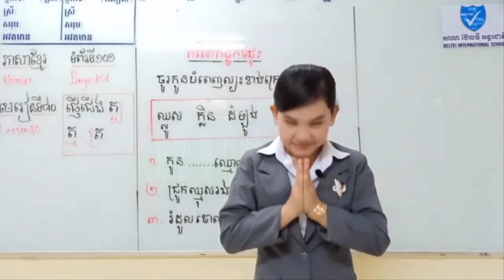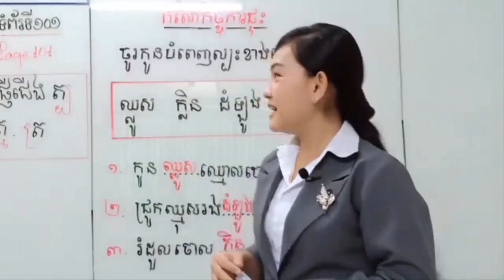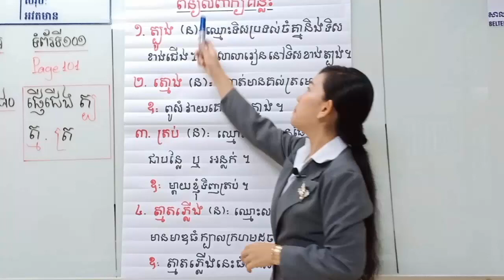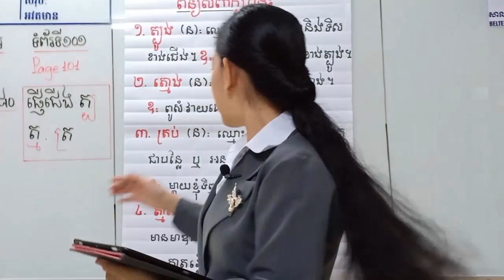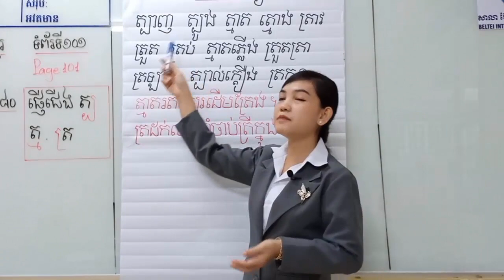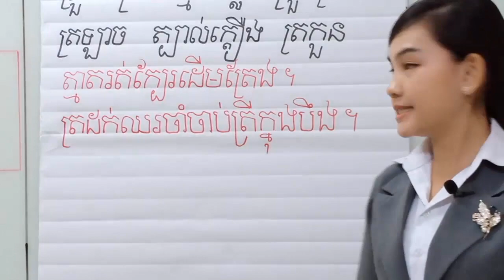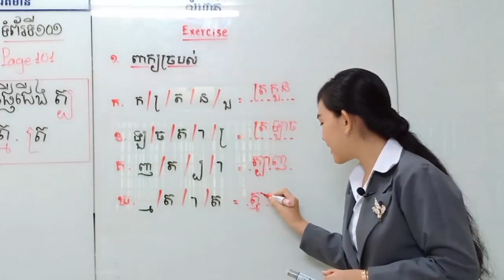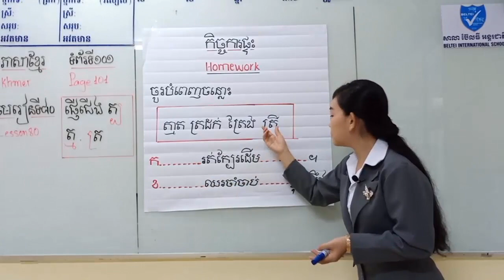ភាសាខ្មែរថ្នាក់ទី១ ផ្ញើជើង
អរគុណសម្រាប់ការទស្សនាវីដេអូ
Best Regards,
SOTHEA KAN